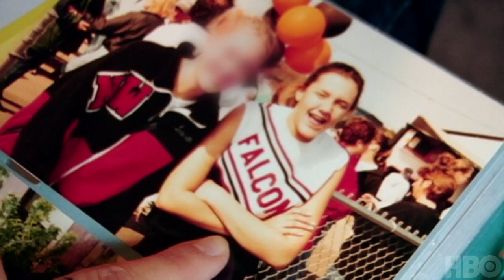HBO Documentary Films: Poster Girl Trailer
Poster Girl follows Robynn Murray on her journey to reclaim her humanity after facing the brutalities of war. Poster Girl airs on November 9 at 8pm on HBO2.

With HBO GO, you can watch HBO Documentary Film on your iPad® iPhone® or Android™ smartphone. Free with your HBO subscription through participating TV providers.